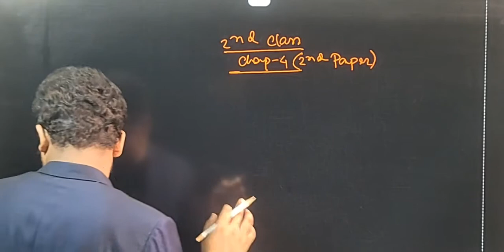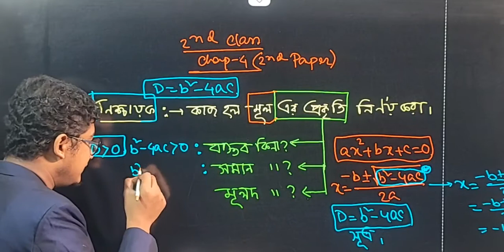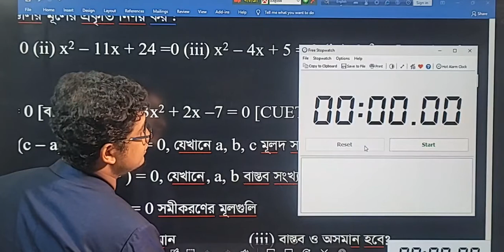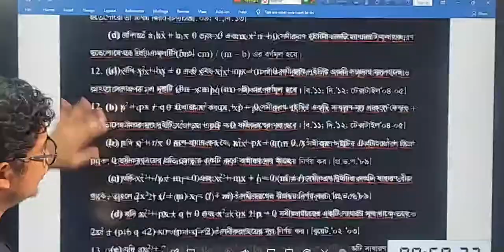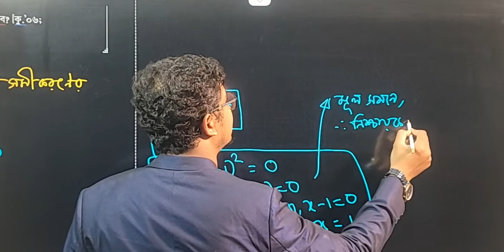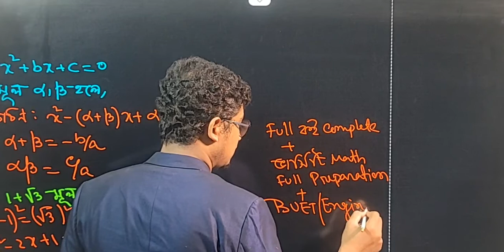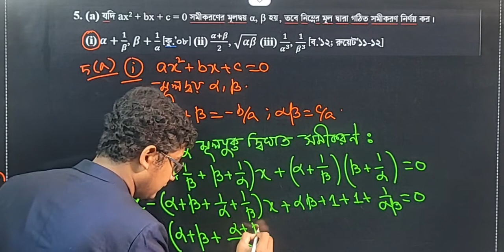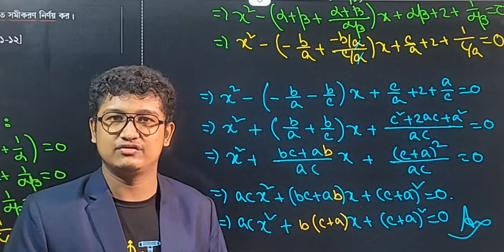Polynomial and polynomial equations live-2 । বহুপদী ও বহুপদী সমীকরণ ক্লাস- ২ । রাফি স্যার- ম্যাথ ।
এই অধ্যায়ের সকল ক্লাস করতে পারবে আমাদের ওয়েভসাইট থেকে নামে মাত্র মূল্যে। সেজন্য ক্লিক করোঃ

📝 বহুপদী ও বহুপদী সমীকরণ এর সকল ফ্রি ক্লাসের লিংকঃ
📝 বহুপদী ও বহুপদী সমীকরণ  এর সকল ফ্রি এক্সামের লিংকঃ
📝অন্তরীকরণ ক্লাসের লেকচার শীটের লিংকঃ
👉👉ক্লাস-১ঃ

🧑‍🏫কোর্স শিক্ষক সম্পর্কেঃ
Instructor: MD RafiquzZaman Rafi.
BUTEX (TE). Notre Dame College.
Founder & Teacher Of Math Haters.
Ex-Math Instructor at Shikho, 10 Minute School, UCC, Retina.

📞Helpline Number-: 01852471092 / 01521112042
🗺️Office Location-: ফার্মগেট। (হলিক্রস কলেজের বিপরীতে) । অফিসঃ 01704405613